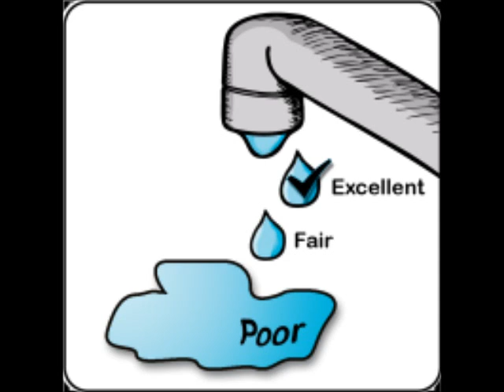Chrismoke and Dan Van Damn - The Mindset He's In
Beat: B. DURAZZO - Fat Lip